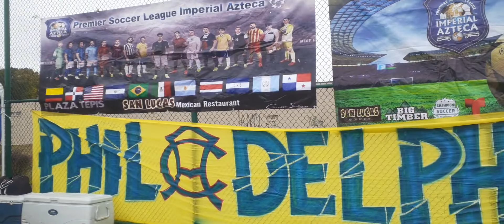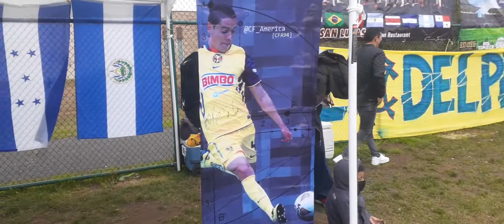Pequeña entrevista al Mexicano KEVIN ROJAS ex jugador de el America⚽️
Kevin Rojas entregando trofeos en una final deportiva en Estados Unidos